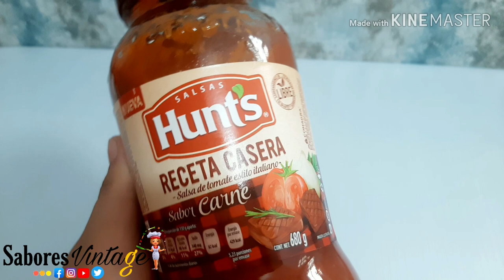Pizza casera de pepperoni hecha sin HORNO | Sabores Vintage